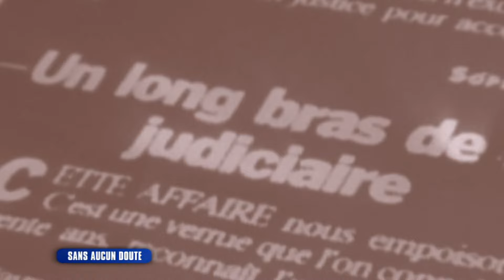Son voisin COLLECTIONNE les DÉCHETS juste devant chez elle I SANS AUCUN DOUTE I S7/S8EP3.4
Plongez dans cet épisode déroutant de "Sans Aucun Doute" où Cristal et ses voisins se retrouvent confrontés à une situation insoutenable. Un voisin accumule toutes sortes de détritus et de ferrailles dans son jardin, transformant le quartier en une véritable décharge à ciel ouvert. Malgré les promesses de résolution, le problème persiste depuis des années, laissant les habitants désespérés face à cette montagne de déchets qui grandit chaque jour.

Ce reportage met en lumière les défis auxquels sont confrontés les habitants d'un quartier tranquille, transformé en enfer par un voisin incompris et obstiné. Ne manquez pas ce récit édifiant qui révèle comment un seul individu peut bouleverser la vie de tout un quartier.